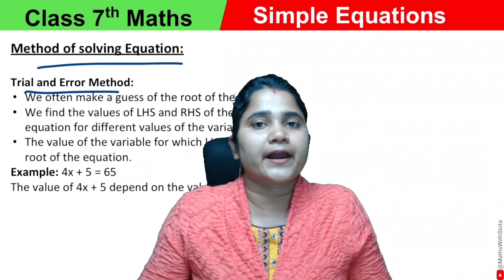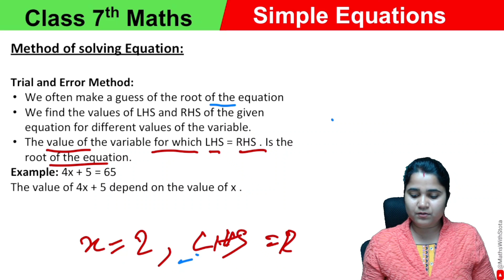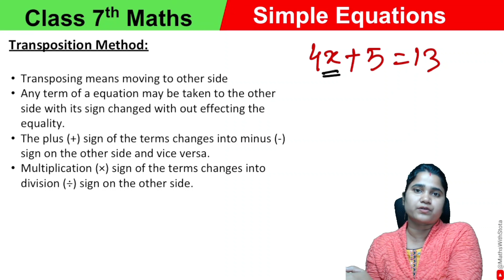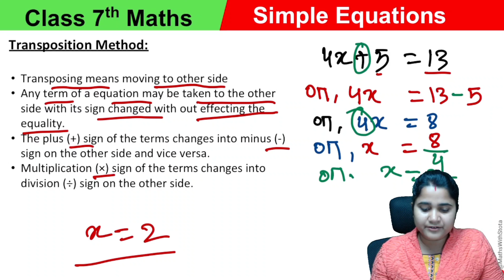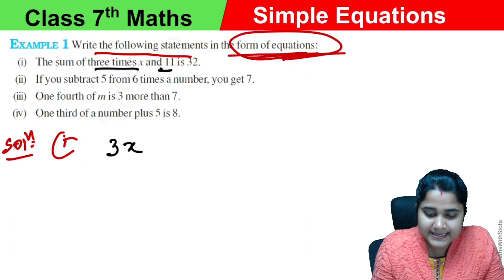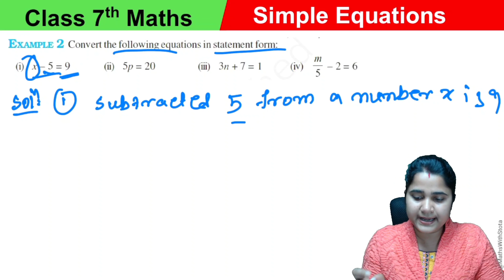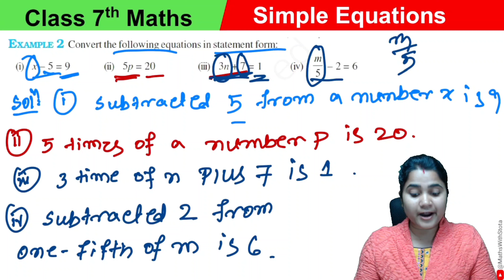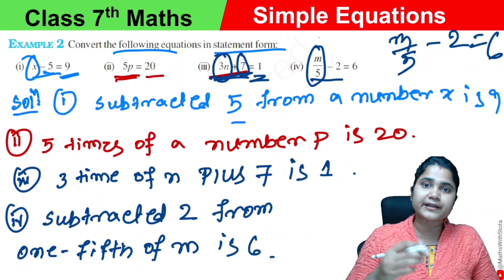Simple Equations Ex- 4.1 Theory part 2 | Chapter 4 | Class 7 Maths | CBSE | NCERT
👉 Class 7 📚
👉 Topic: Simple Equations Exercise 4.1Theory part 2 📚
👉 CBSE 📚
👉  NCERT New Syllabus 📚
cbse class 7 equations
class 7th cbse simple equation
cbse 7th class maths simple equation
ncert simple equation class 7
ncert class 7 simple equation